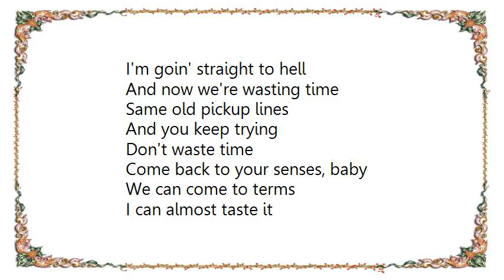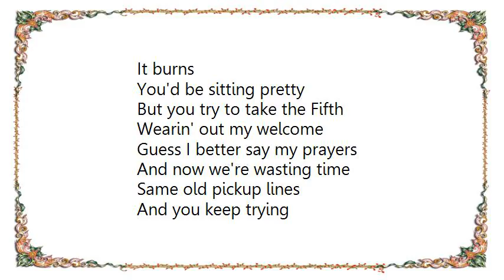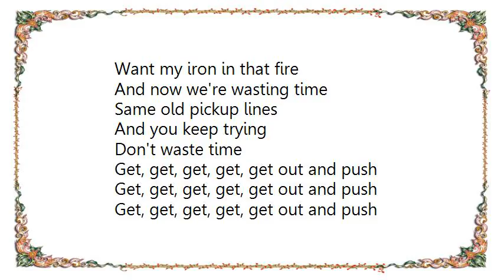Van Halen - Sinner's Swing Lyrics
[Lyrics Van Halen - Sinner's Swing]
All right, you sinners, swing!
Danger in the rear view mirror
There's trouble in the wind
Badness bringing up the rear
The menace's loose again
She looks so fuckin' good
So sexy and so frail
Something got the bite on me
I'm goin' straight to hell
And now we're wasting time
Same old pickup lines
And you keep trying
Don't waste time
Come back to your senses, baby
We can come to terms
I can almost taste it
It burns
You'd be sitting pretty
But you try to take the Fifth
Wearin' out my welcome
Guess I better say my prayers
Don't waste time
Get, get, get, get, get out and push
Soon you'll see my silhouette
Darkenin' your door
I want more
No one's above suspicion
No one's got it wired
I'll eat with my fingers
Want my iron in that fire